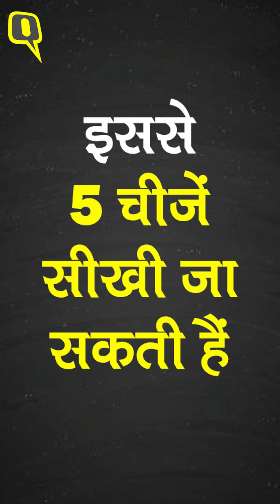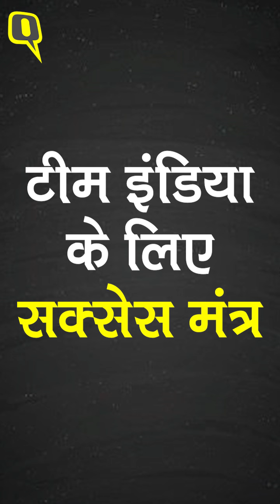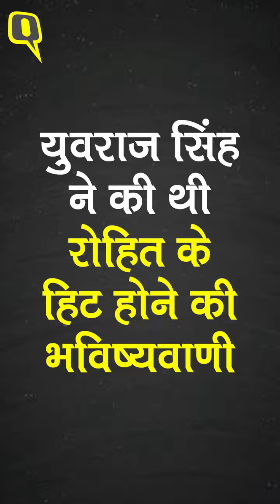Rohit Sharma के Lockdown Live Session से 5 ये चीजें सीखी जा सकती हैं | Quint Hindi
पहले क्रिकेट क्रश  से लेकर टीम इंडिया के लिए सक्सेस मंत्र रोहित शर्मा के लॉकडाउन लाइव सेशन में सब मिलेगा.